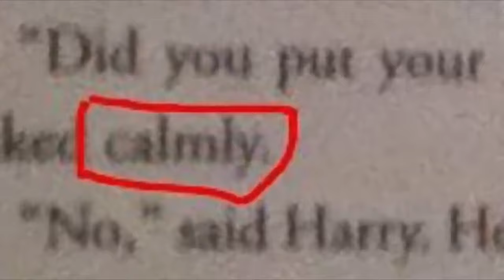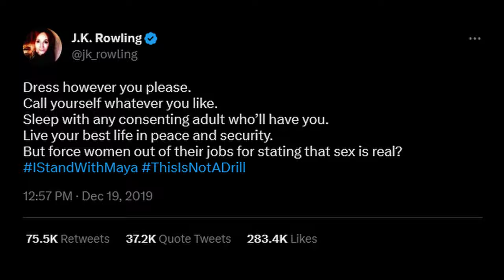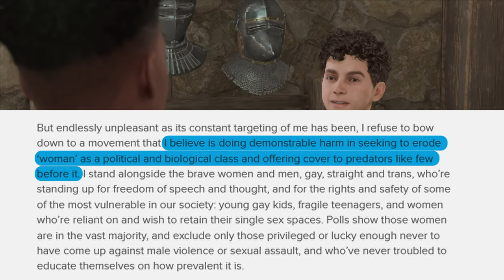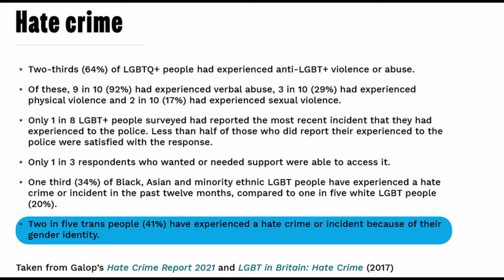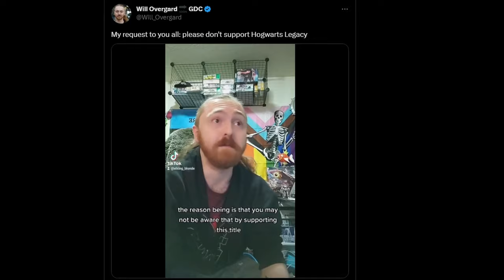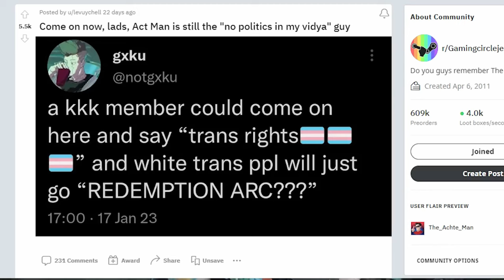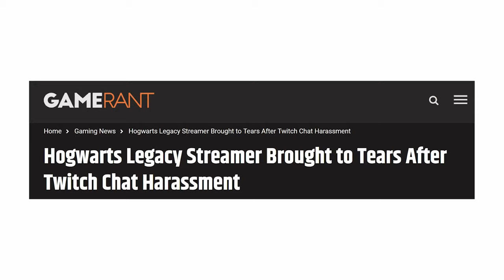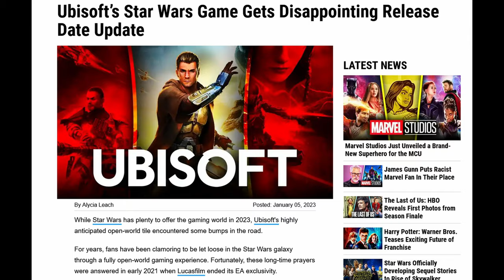The Controversy of Hogwarts Legacy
Hey Everyone!
In this video, I take a look at the situation surrounding Hogwarts Legacy and the backlash that it received to take a look at the Boycott and how it was received in different corners.

This video is going to be controversial, so I'm going to ask everyone to be respectful in the comments and be kind.

This has taken a lot of research, but I haven't even nearly touched upon every case. There were topics I considered talking about but decided against to streamline the video, so when I'm talking about the Boycott in particular, I'm not focusing on everything that happened to every streamer, for this reason.

Timestamps:
0:00 Fantastic Intros and Where to Find Them
4:10 JK Rowling and the Spiralling Staircase
22:54 The Tales of Backlash the Boycott
37:54 The Ink Black Heart
43:26 To Buy or Boycott

A Cradle Song - Mary Riddle
The Wind is Changing - Howard Harper-Barnes
Puzzle of Complexity - Jo Wandrini
Kokyu - Sayuri Hayashi Egnell
The Stillness of the Wind - Sayuri Hayashi Egnell
Beautifully Dissolved - Lama House
Invasion 1 - Fredrik Ekstrom
Dusty Dreams - Placidic
When Light Fades Away - Mandela Dreams
Beyond Remorse - Kikoru